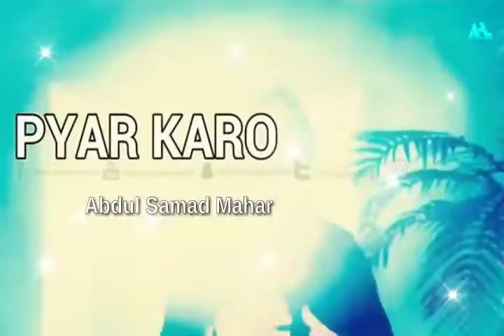NADEEM SARWAR WHATTS APP STATUS 2019 MILKE RAHO MILKE CHALO AZAADAR HUSSAIN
MILKE RAHO MILKE CHALO NADEEM SARWAR 2019